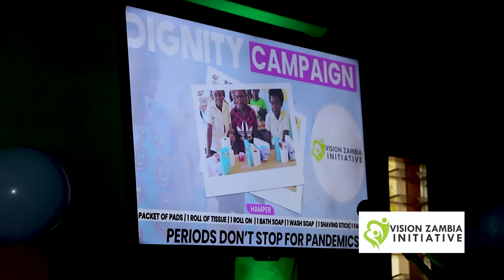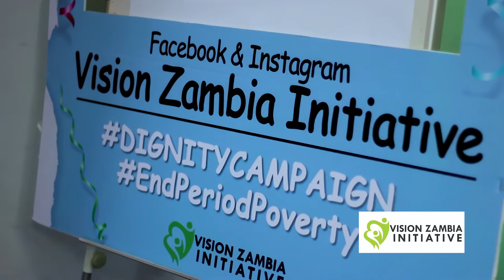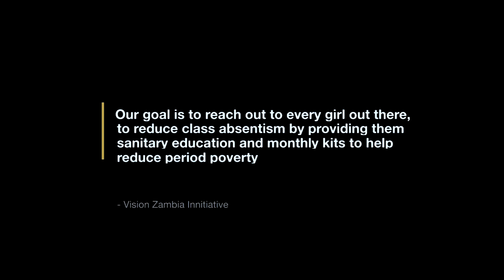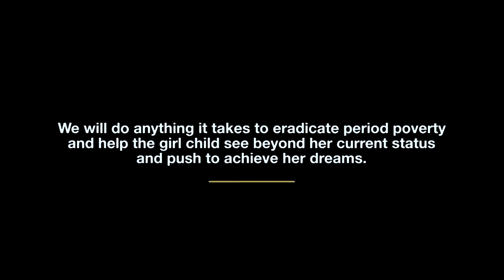Vision Initiative Zambia Launches Dignity Campaign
In this documentary, Vision Initiative Zambia launched the Dignity Campaign in Kitwe to raise funds to purchase sanitary pads for distribution to school-going girls.